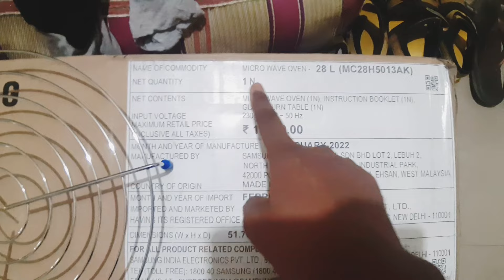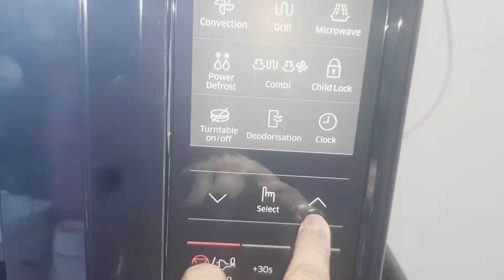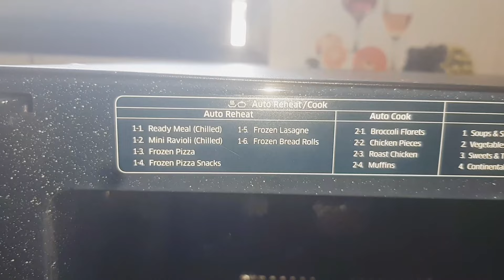unboxing of Samsung 28 L Convection Microwave Oven MC28H5013AK/TL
Samsung 28 L Convection Microwave Oven SamsungOven oven microwave samsung OTG CONVECTION MC28H5013AK/TL

MC28H5013AK/TL

Samsung 28 L Convection Microwave Oven (MC28H5013AK/TL, Black)